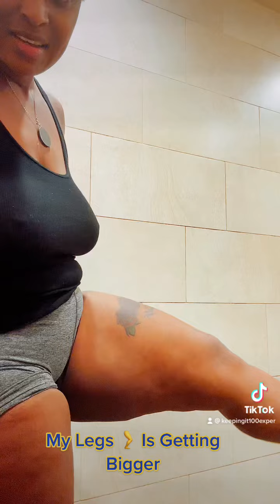These Leg 🦵 Workouts Making My Thighs Huge